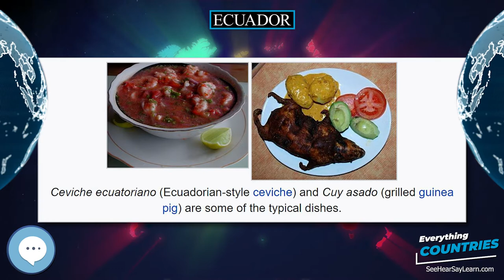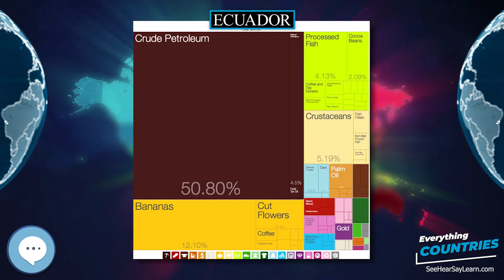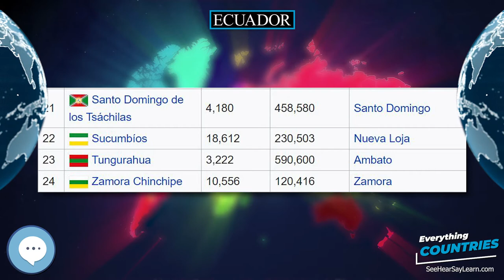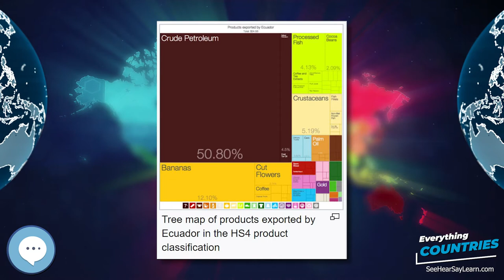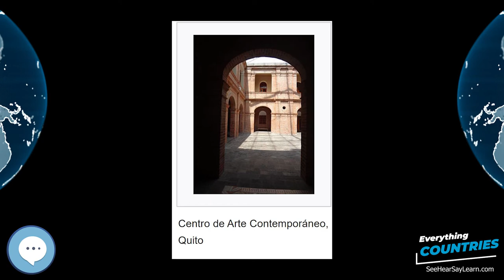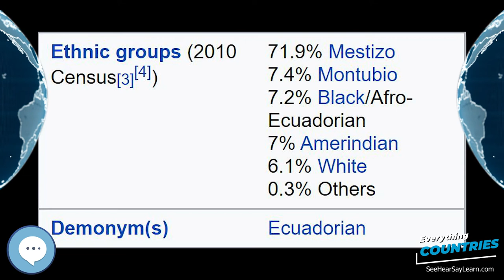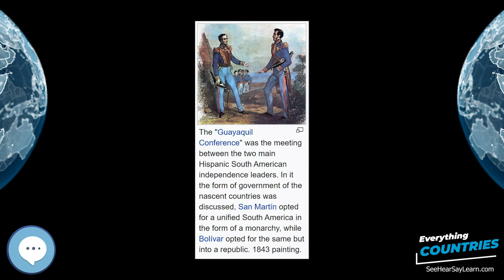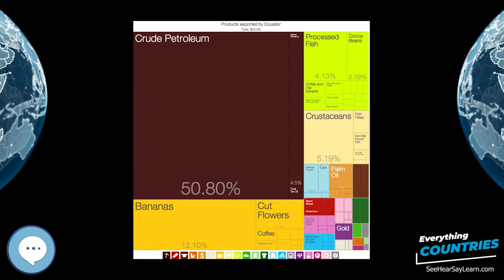Ecuador 🌏✔️ COUNTRIES ✔️🌎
Ecuador (/ˈɛkwədɔːr/ (listen) EK-wə-dor; Spanish pronunciation:  (listen); Quechua: Ikwayur; Shuar: Ecuador or Ekuatur), officially the Republic of Ecuador (Spanish: República del Ecuador, which literally translates as "Republic of the Equator"; Quechua: Ikwadur Ripuwlika; Shuar: Ekuatur Nunka), is a country in northwestern South America, bordered by Colombia on the north, Peru on the east and south, and the Pacific Ocean on the west. Ecuador also includes the Galápagos Islands in the Pacific, about 1,000 kilometres (620 mi) west of the mainland. The capital city is Quito, which is also the largest city since 2018.
Inflatable World Globes
Levitating Globe
Antique Globe on a Stand